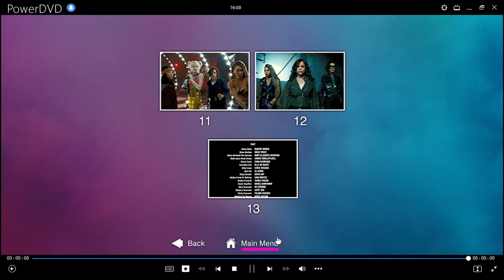Aves de Presa DVD Menu 2020 en inglés